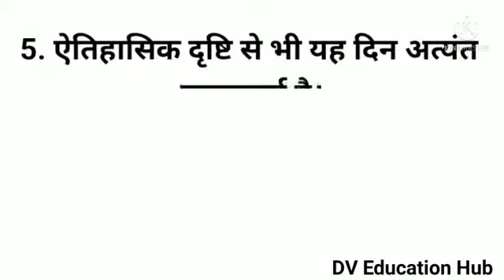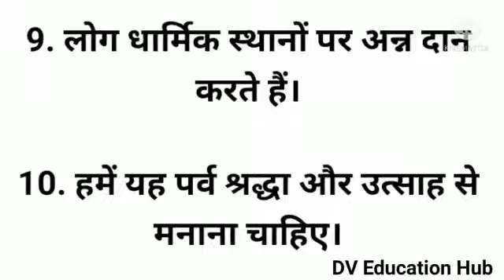वैसाखी पर 10 लाइन का निबंध/10 lines on baisakhi in hindi/Short essay on vaisakhi in hindi/baisakhi